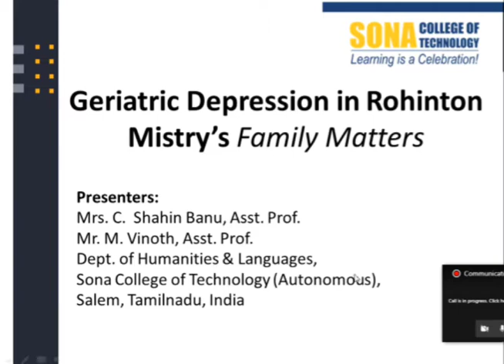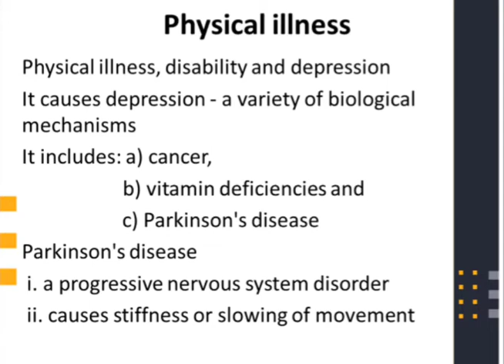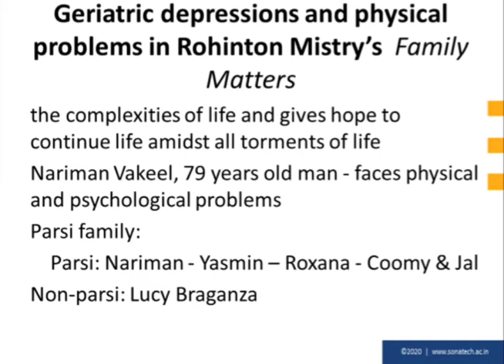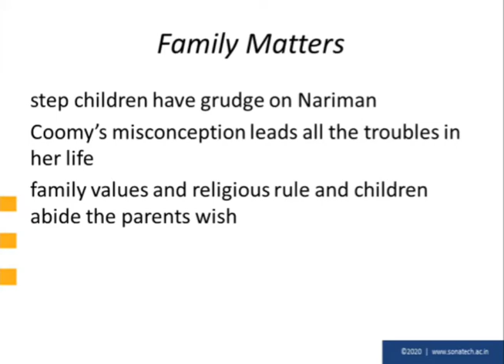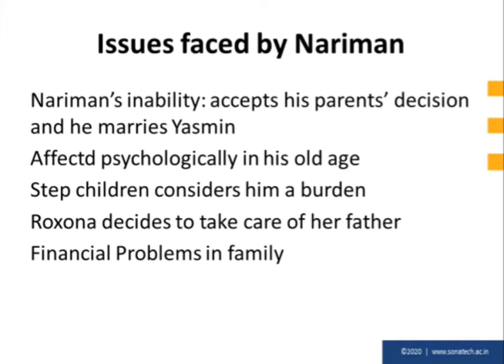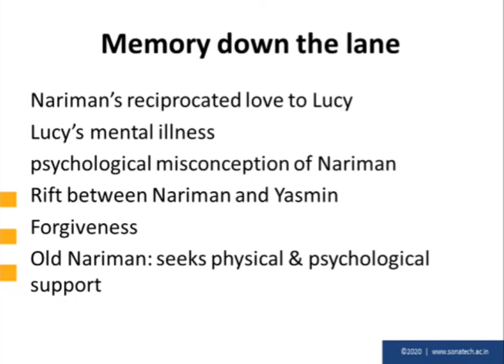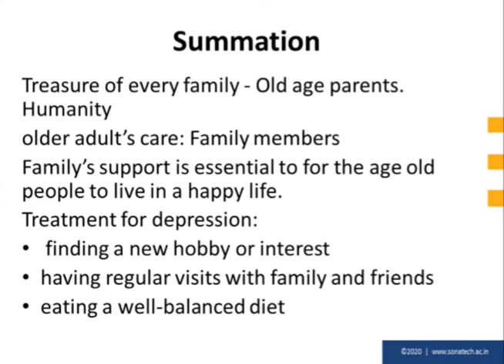1 16 Geriatric Depression in Rohinton Mistry’s Family Matters Updated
Literature illustrates life in every dimension. Mental and physical illnesses have been depicted in various genres of literature including films, novel and short stories. In novels, different types of  characters who are found affected by psychological illness are shown and the ways in which they deal with the turmoil in different ways are also delineated. Geriatric Depression is a psychological disorder which affects aged persons.  Aging is an inevitable phase of human life. A man has to face the phase of old age  before death. Elderly people live in the world of loneliness and despair. Loneliness affects their mental health which brings some physical problems also. Internationally acknowledged Post Colonial writer, Rohinton Mistry is an Indian born Canadian. This paper aims to investigate the physical and psychological problems of old age in Mistry’s novel Family Matters which deals with the story of Nariman Vakeel, a 79 year old man who struggles with psychological problems in his old age. He is affected by Parkinson disease which affects his movements. This disease is a progressive nervous system disorder in old age.   Family members’ support is essential to manage these psychological and physical problems. Endurance is a requisite for the family members to take care of the age old parents.  Coping up with the problems in life brings harmony to every individual. The aim of this paper is to analyse depressions and psychological problems in Rohinton Mistry’s Family Matters.  This novel comprehends the complexities of life and gives hope to continue life amidst all torments of life.